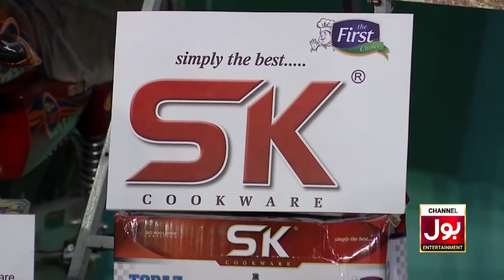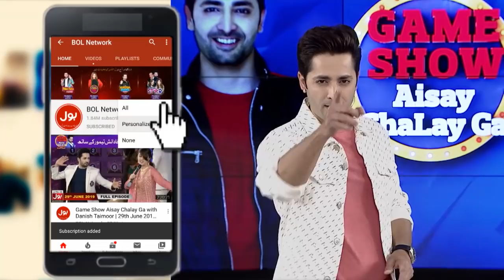Carrom | Game Show Aisay Chalay Ga League Season 3 | Danish Taimoor Show